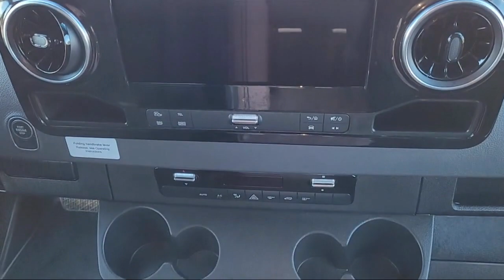2024 Pleasure-way Plateau TS Folsom Davis Roseville Fair Oaks Granite Bay Elk Grove Galt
2024 Pleasure-way Plateau TS Stock Number: 69576 Vin:W1X8NC3Y2RT161288.